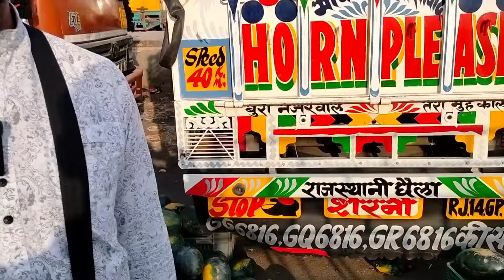तरबुज के भाव जयपुर मंडी / Tarbuj ke Bhav / Watermelon Rate Today / Watermelon Price TODAY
tarbuj rate today
Tarbuj kya bhav hai
tarbuj mandi bhaw today
muhana Mandi Jaipur
tarbuj market Jaipur
Aaj ke tarbuj ke bhav
kharbuja rate today
kharbuja kya bhav
kharbuja market Jaipur
tarbuj mandi Jaipur